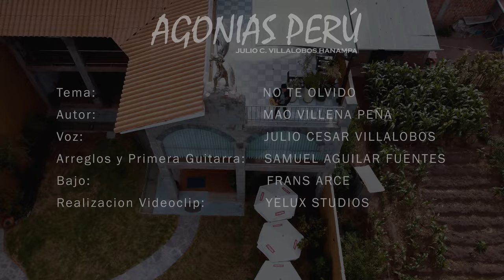AGONÍAS PERÚ - No te olvido - vídeo oficial 4k - Lanzamiento 2023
Canción :NO TE OLVIDO
Autor:MAO VILLENA PEÑA
Voz: JULIO CESAR VILLALOBOS
Arreglos y primera guitarra:Samuel Aguilar Fuentes
Bajo: FRANS ARCE
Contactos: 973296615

 Apoya al artista Peruano, apoya a tu artista favorita, apoya a difundir compartiendo su música .
somos una Empresa dedicada a la producción audiovisual , realización de vídeos en  conciertos , vídeos clips de todo género ,publicidad , apoyamos a la promoción y difusión de nuestra música peruana en su máxima expresión.